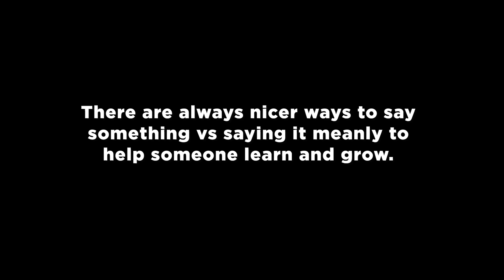The Fields Of Drama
📸 Thumbnail GPOSE Credit ► ali8484 on discord

0:00-0:16 Intro
0:16-14:39 The Fields Of Drama
14:39-16:26 Reaction
16:26-17:07 Outro